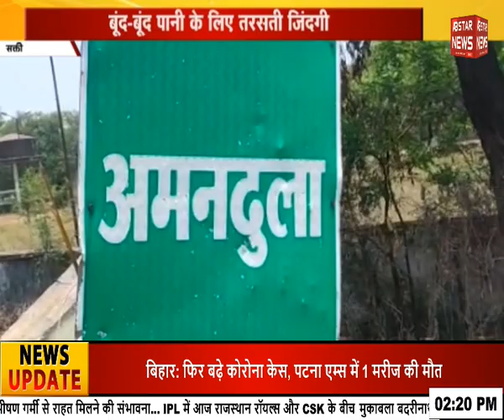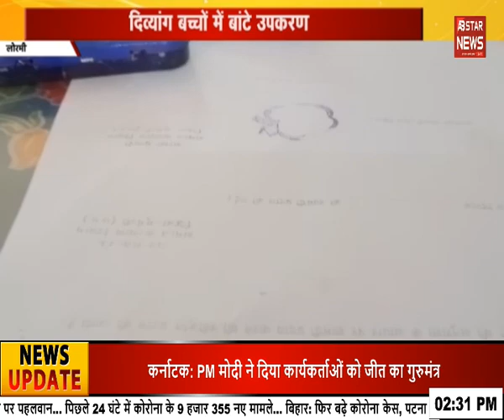Rewari News: समलैंगिकता पर सामाजिक संगठनों की खरी-खरी! | AB STAR NEWS